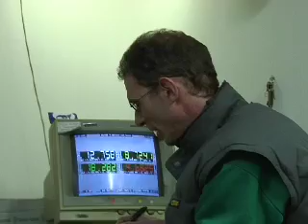Gara di slotcar a Gorizia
Gara di Natale nel slotcar club di Gorizia ;prova finale